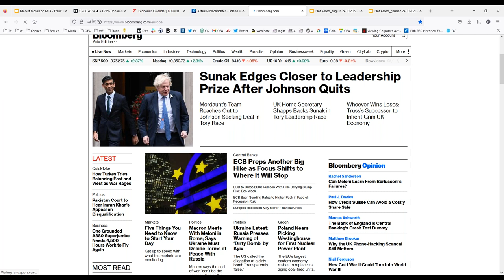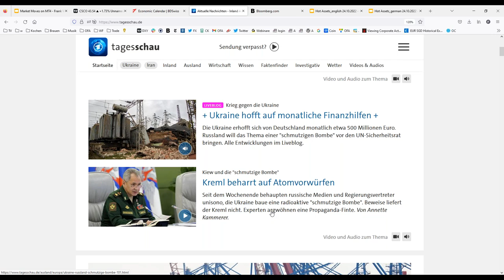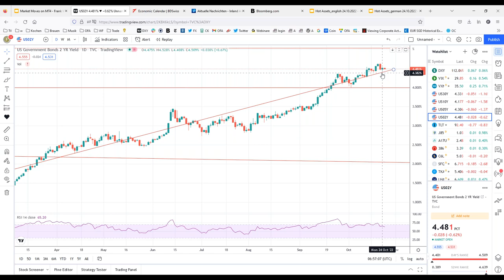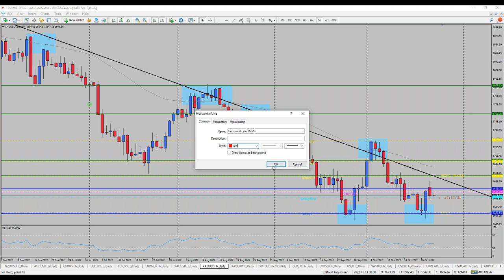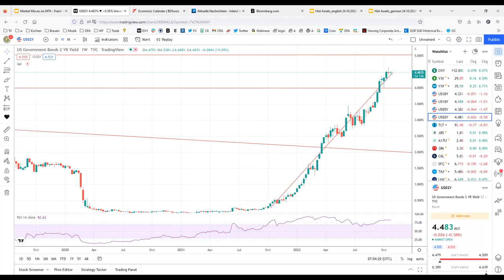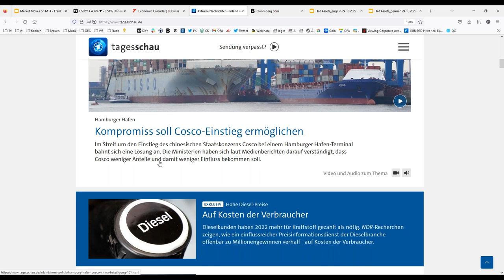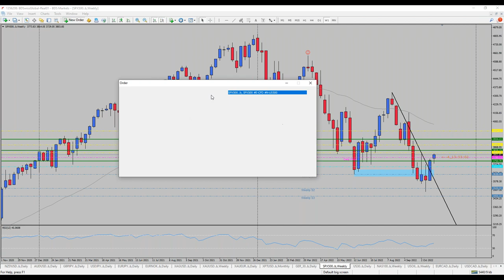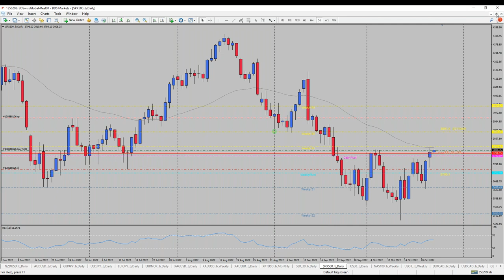The Greenback is Picking Up Steam | BDSwiss Market Moves on MT4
-New UK Prime Minister
Previously, Rishi Sunak had warned that if Liz Truss would become the new Prime Minister, she would harm the economy with her plans of massive tax cuts. Now, less than two months later, he himself will lead the government and try to show better. He will formally meet King Charles today. Sunak is also planning to keep Chancellor of the Exchequer, Jeremy Hunt, as he tries to calm markets further.

-Threats From Russia?
Allies of the Ukraine seemingly start to be increasingly concerned about the current tone from Russia. The Kremlin has stated that Ukraine would work on using radioactive warheads to defend their country, which has yet not been supported by any proof. Being pushed into a corner with current failures on the battlefield, we might see that preparations for the use of such bombs or weapons of mass destruction might be on the cards from Russia.

-Market Talk
The US Dollar is showing signs of strength, heading into the new trading day. However, stock markets might show some upside momentum as the recent support level has remained in place. As the market also retraced yesterday yet finished positive, we might see that the current uptrend could last for now. A break of the current resistance with the 50- moving average could add further momentum towards higher levels. Markets remain in a relatively low volatility environment for now and seem to wait for news events to get more guidance.